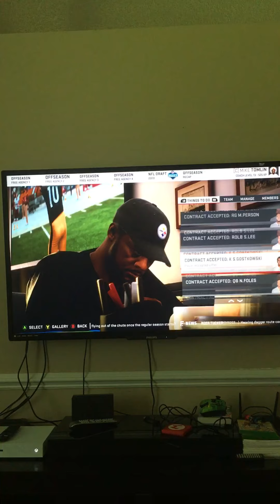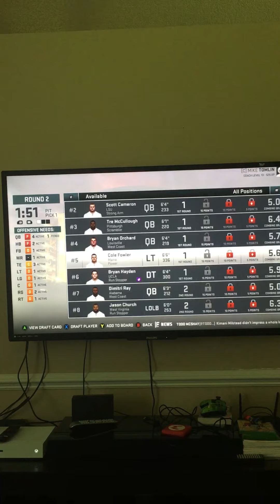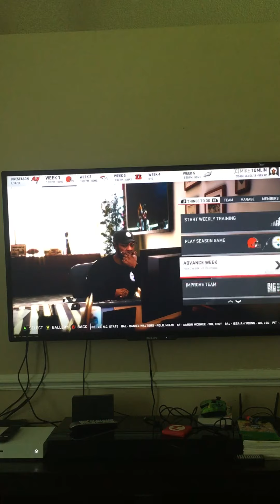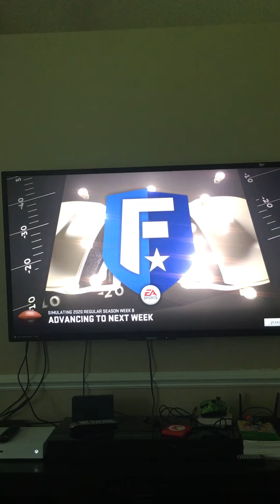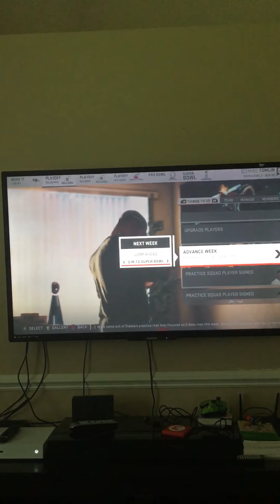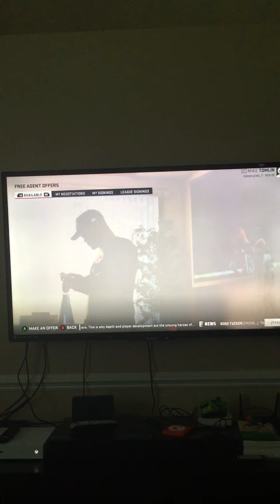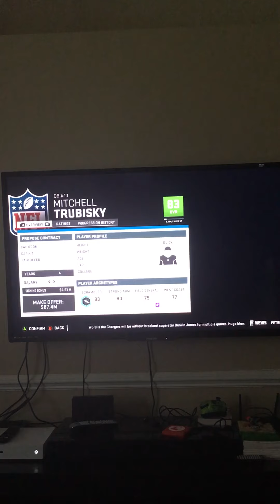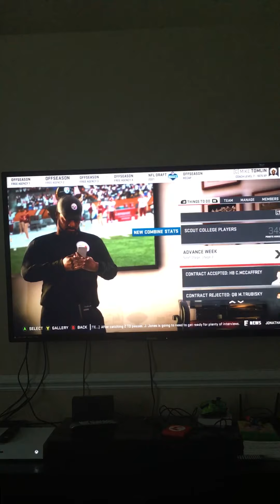2 overall to best 1 (madden 19)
OMG THIS IS INSANE